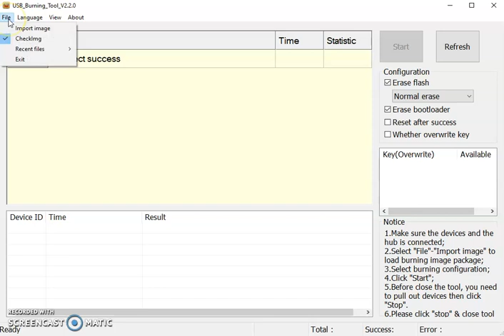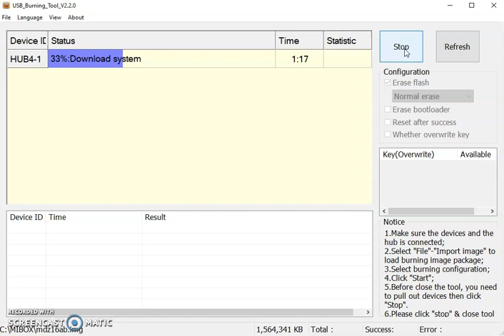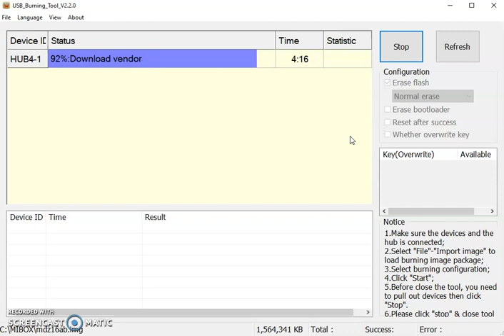Mibox3 - Amlogic USB Burning Tool - Pie to Oreo downgrade process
How to restore a Mibox3 (MDZ-16-AB) running AndroidTV 9.0 Pie to AndroidTV 8.0 Oreo without losing DRM